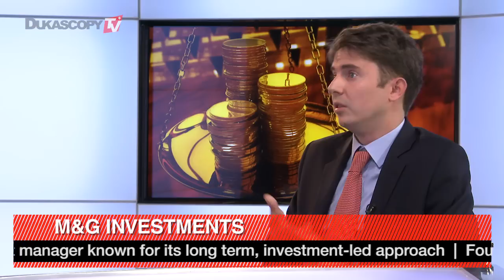Долг развивающихся рынков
Каким образом повышение процентной ставки ФРС США может повлиять на развивающиеся рынки? Чарльз де Квинсонас, M&G Investments.